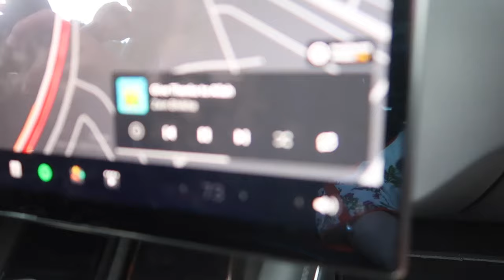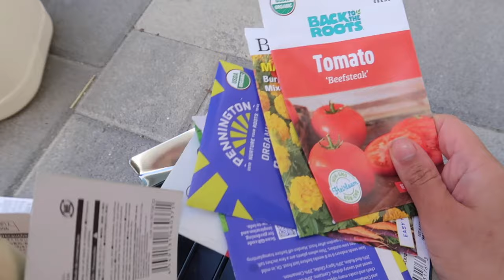VLOGADAN 2 | Iftar Parties, Starting a Planter Box Garden | Daily Ramadan Vlogs | Ramadan 2024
Welcome back!! Please enjoy and let's chat in the comment section we love hearing from you :)

Ramadan Mubarak everyone! May Allah swt accept all our duas, may He accept all our duas to see a free Palestine, and may this month be the necessary cleanse in all our hearts

Welcome to VLOGADAN year 2024. We are so excited and blessed to experience another year of Ramadan! Please join us as we share daily vlogs of spending Ramadan together as a family

We take privilege to be able to celebrate life's special moments surrounded by loved ones. We recognize many who are not so lucky. May Allah swt protect our ummah and may we continue to stay humble with all of our blessings we are so lucky to have.

Amazon Store Front